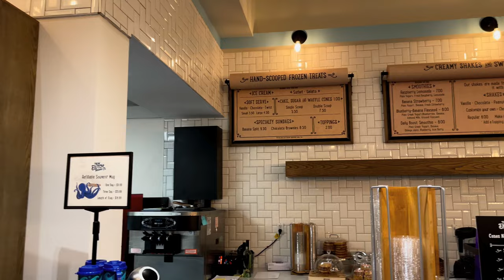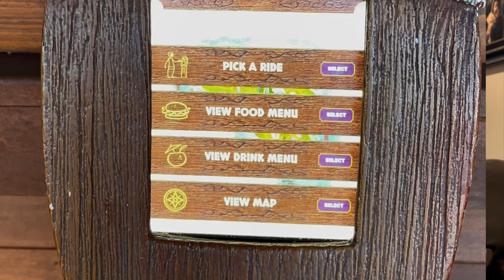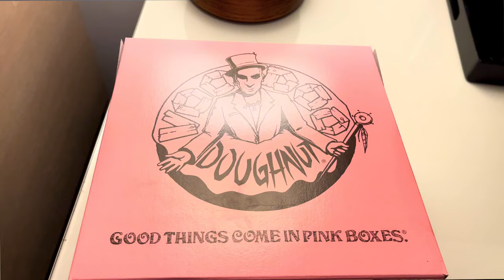Volcano Bay should have waited to open after Hurricane Ian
After Hurricane Ian in Orlando

The end of our stay at Gran Destino Tower and the beginning of our Universal adventure. We checked into Sapphire Falls and waited for the parks to open, we were able to go to Volcano Bay for a half day with very few rides open. That night we went to Cowfish at Universal City Walk and did not miss out on our must eat dessert of Voodoo donuts! Our next day starts in Islands of Adventure, but that will have to wait until our next video…